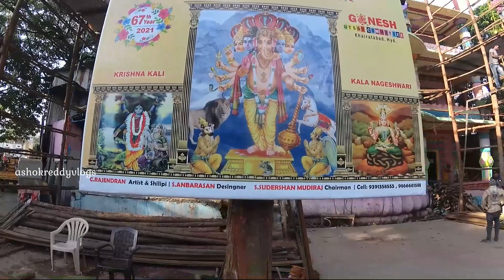ఈ సారి kharthabad గణేశ్ ఎలా ఉండబోతుంది??kharthabad Ganesh 2021 idol making artist interview Vlog.II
ఈ రోజు kharthabad గణేశ్ దగ్గరికి వెళ్ళడం జరిగింది అదేవిధంగా అక్కడ ఉన్న idol making తయారు చేసే person ని request చేసి వీడియో చెయ్యడం జరిగింది... ఈ year గణేశ్ విగ్రహం ఎంత పెద్దగా ఉండబోతుంది విషయాన్ని తెలుసుకోవడం జరిగింది.

Source Wikipedia
Khairatabad Ganesh is the tallest Lord Ganesh Idol in the world that is installed during Ganesh Chaturthi at Khairatabad, Hyderabad, India.[1][2]

Devotees participate in the 11-day festival and thousands of people visit Khairatabad Ganesh Utsav Mela from other parts of the state, and also from other states of India. On the 11th day the idol is immersed in Hussain Sagar lake.[3]

In 2013, a 59 feet Ganesh idol was installed to mark the completion of 59 years and a 4200 kg laddu was kept in the palm, that was made in a village named Tapeswaram located in East Godavari district of Andhra Pradesh.[4]

The Khairatabad Ganesh laddu in 2015 was a massive 6000 kg in weight. This laddu as usual was prepared at Tapeswaram, by vendor Mr. Malli Babu who has been in the business for the past few years. Starting in 2018. the Ganesh Utsava Committee agreed to switch from plaster of Paris to an eco-friendly clay idol.[5][6]

2007 VishwaroopaMahaGanapathi H-45
2014 SakutumbaSaparivaraSametha - Shiva Parivaram H-60
2015 ThrishaktimayaMokshaGanapathi H-59
2016 SriShakthiPeethaShivaNagendraMaha Ganapathi H-58
2017 SriChandiKumaraAnanthaMahaGanapathi H-57
2018 SriSapthaMukaGanesh H-55
2019 SriDwadashadityaMahaGanapathi H-61
2020 SriDhanvanthariNarayanaMahaGanapathi H-9
2021 SriPanchamuhaRudraMahaGanapathy H-40